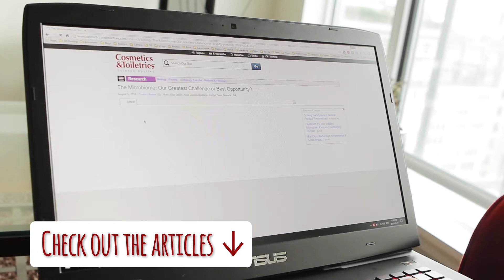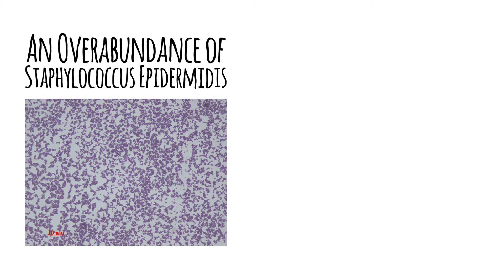The Microbiome & Skin Health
We’ve heard a lot about how the microbiome can affect gut health, but what about skin? Learn more about the microbiome and hear some of the creative ways cosmetic companies are using these microscopic creatures to help benefit our skin.

Thank yous:
*Cosmetics & Toiletries - For providing all the awesome content
*Rachel Grabenhofer - For creating the article that most of this content is based on
*FISHTITCH - Those finger puppets --TOTES ADORBES, right?!?! I got them from Brandy.

👋Hi! I'm Trina, AKA  Ms. Beautyphile, and I'm addicted to cosmetic chemistry and beauty products :D Hey, there are worse things to be addicted too ;) Watch my channel to learn more about the science behind cosmetics!

Have thoughts to share on the microbiome? I’d love to hear them!